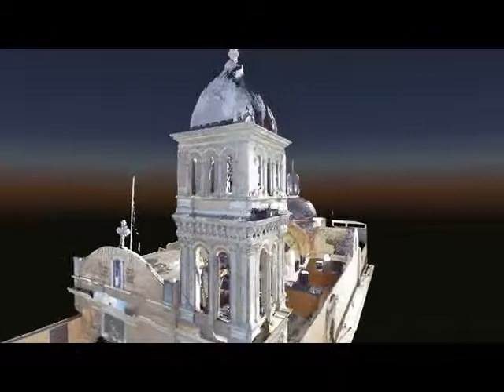Exterior de san Lazaro 3d laser scanning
Iglesia San Lazaro vista exterior 3d laser scanner